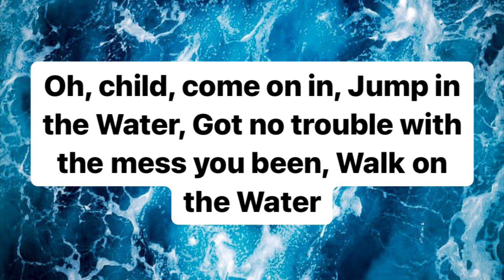Walk On The Water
This beautiful song is the intro song to the TV series “The Chosen”. I encourage everyone one of you to watch “The Chosen”. It is truly a phenomenal TV series, that is centred on the events of the Gospel.

Song: Walk on the water
Artist: Matthew S. Nelson, Dan Haseltine, & Ruby Amanfu
Album: The Chosen: Season One (Original Series Soundtrack)
Year: 2019